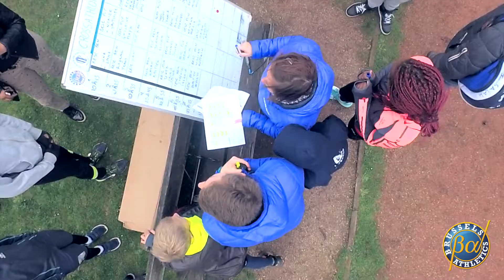CROSSATHLON 2017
Un biathlon athlétique en équipe pour le plus grand plaisir des enfants!